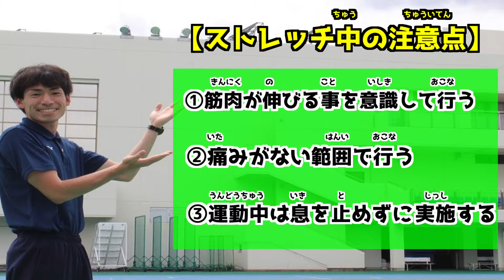はじめよう！ウォーキング＆ランニング入門 自分自身の歩き方をチェックしてみよう！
今回の動画では、自分自身の歩き方をチェックしていきます！
普段の歩き方が体にどのような影響を及ぼすのかを知り
日々の日常生活に役立てていきましょう！
自宅でできる簡単なストレッチも紹介していますので是非チャレンジ
してみてください！

00：00　挨拶
00：39　日々の生活
01：23　悪い歩き方
02：56　正しい歩き方
04：40　ストレッチ
09：07　終わりの挨拶
【東京都障害者スポーツ協会】